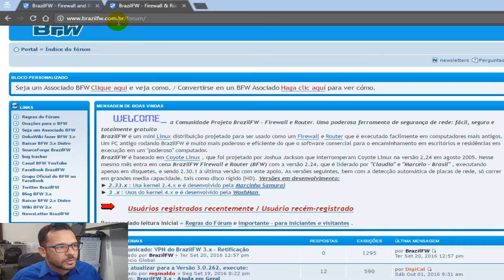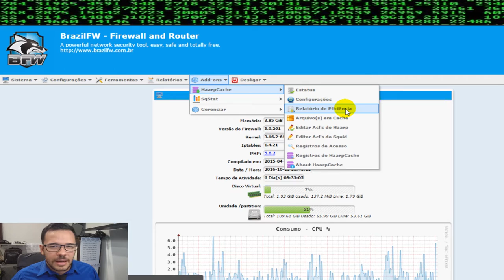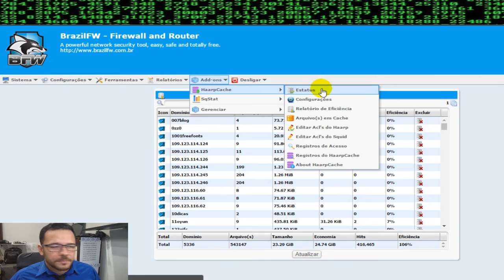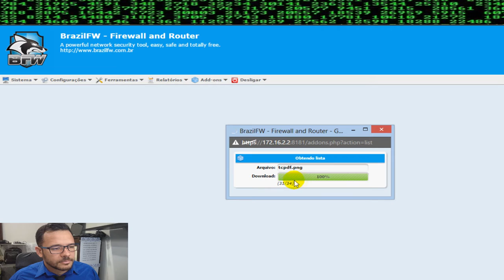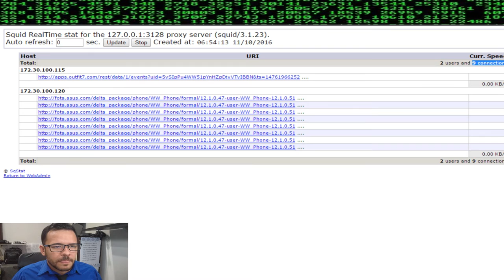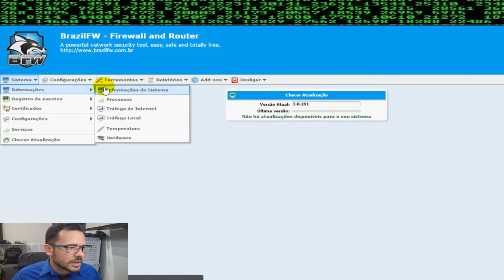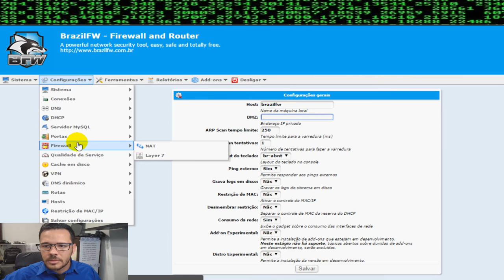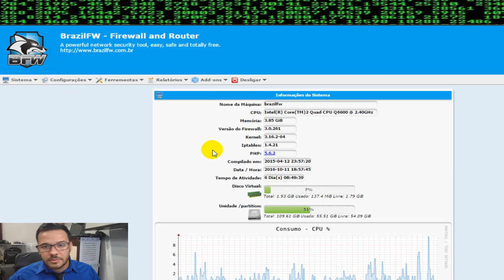BRAZILFW FIREWALL AND ROUTER MINHA EXPERIÊNCIA DE USO